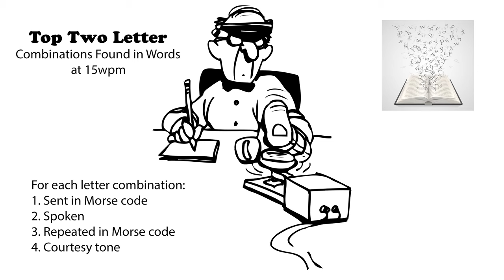Top Two Letter Combinations Found in Words 15wpm